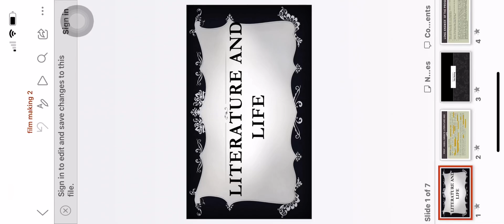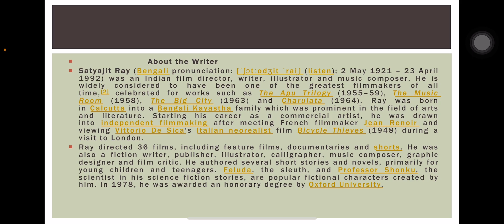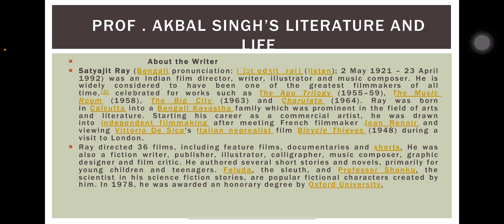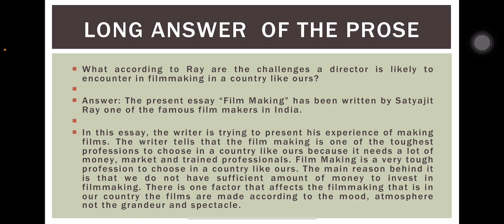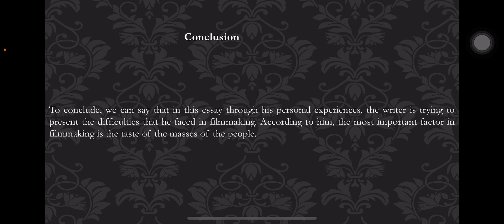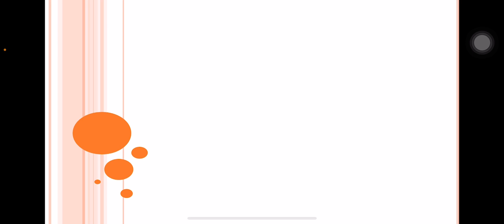Film Making-Satyajit Ray#indian#filmmaker#filmmaking#english#literature#panjabuniversitychandigarh